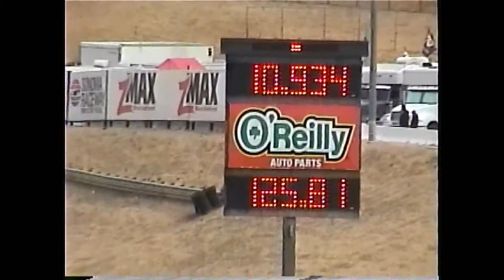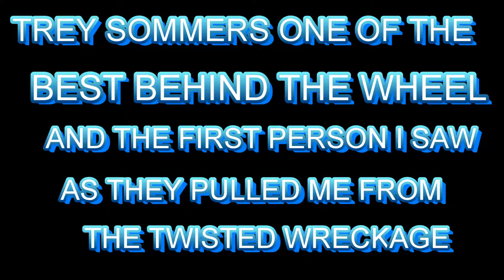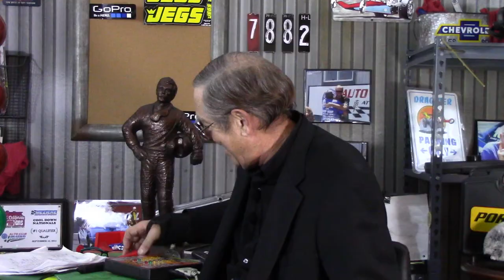OUTTAKE, BLOOPER, SPECIAL MOMENTS 2017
This one took a little longer but there are a couple of moments in there that will make  you say "REALLY?"  And humor is there also, some special moments for some special people. You should check it out, you just may be in this one :)